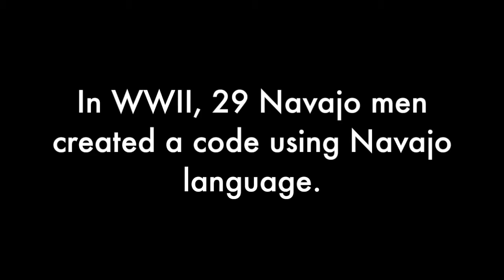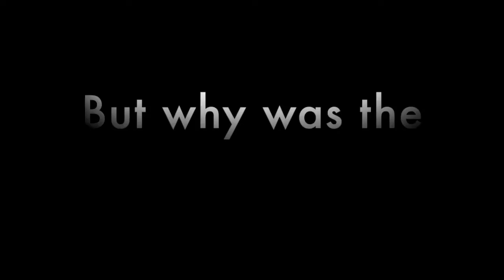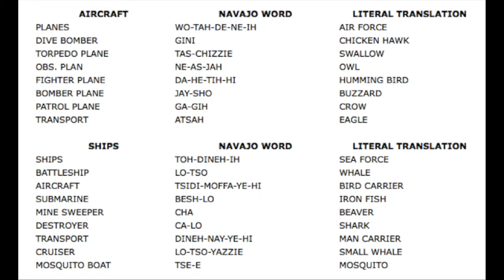Navajo Language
ANTH 320